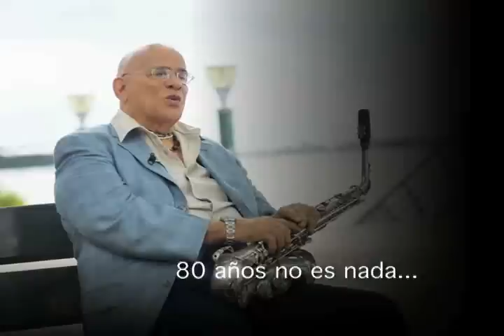Lucho Silva Segunda Parte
Inigualable Maestro del Saxofón nacido en la ciudad de Guayaquil, es un virtuoso intérprete de su instrumento el cual lo comenzó a ejecutarlo desde los 14 a años edad. Dueño  de una amplia  trayectoria artística, ha pertenecido a las más prestigiosas bandas musicales que marcaron historia en nuestro país, comenzando por la de su padre el maestro Fermín Silva de La Torre, reconocido Violinista y Director de Orquesta, fundador de la primera Big Band de Jazz en el Ecuador y primo hermano del famoso Poeta de la generación decapitada Medardo Ángel Silva.